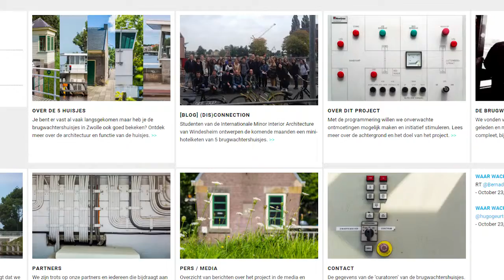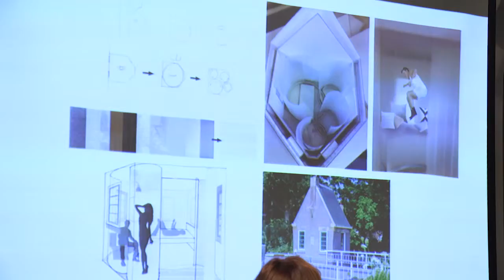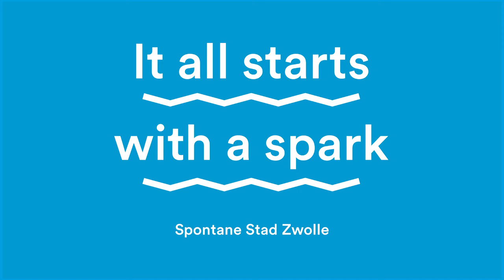Spontane stad Zwolle vooruitblik Architectuur Biënnale Zwolle